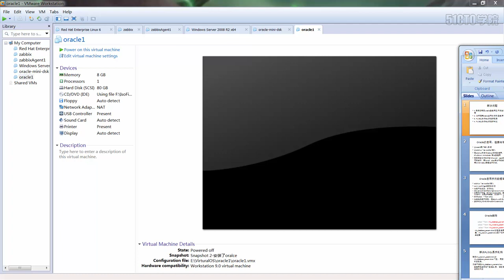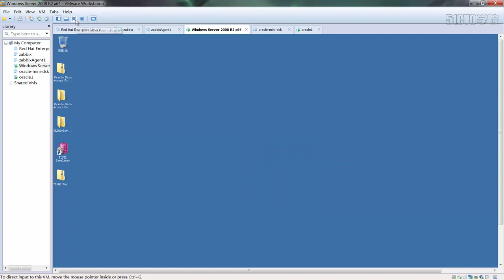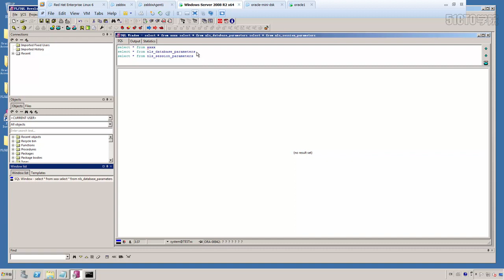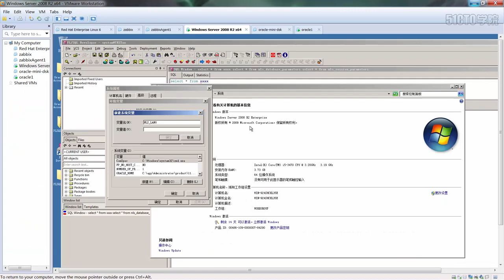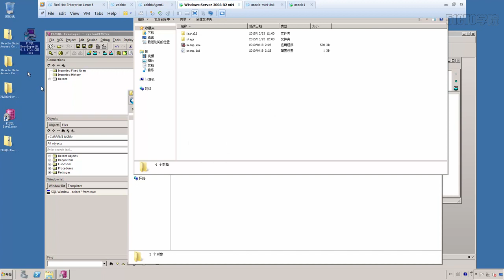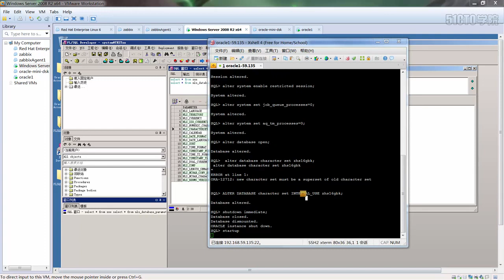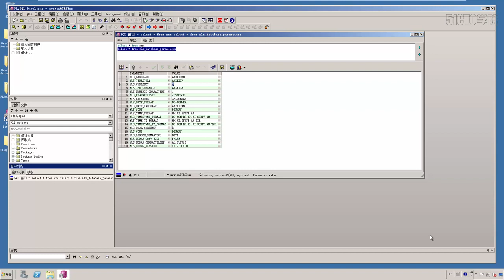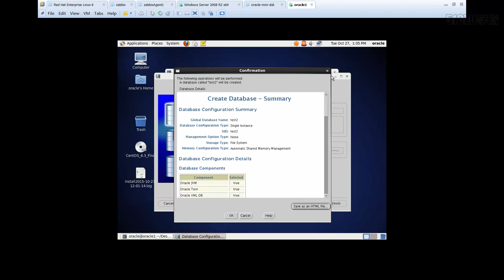Zabbix监控环境搭建与配置入门实战视频课程高清版-12.oralce使用以及调整字符集